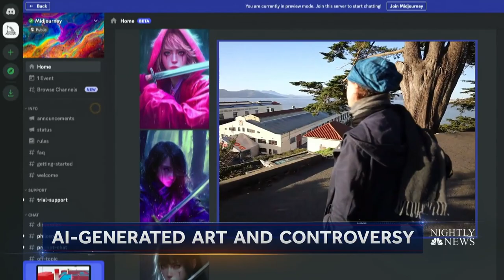AI can create stunning portraits. What does that mean for the art world?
Amazing artwork is being made using artificial intelligence and image rendering software, but it's raising questions about creativity, copyrights and commerce. NBC News’ Jacob Ward shares his own story of unintentionally buying AI-generated art.